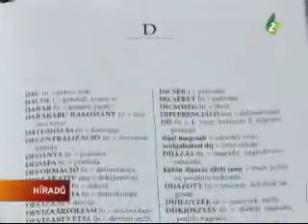Bemutatták Orosz János magyar-szerb, szerb-magyar jogi szótárát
Az ilyen kiadványok hozzájárulhatnak a magyar szakkifejezések elsajátításához.